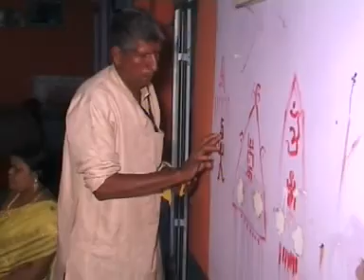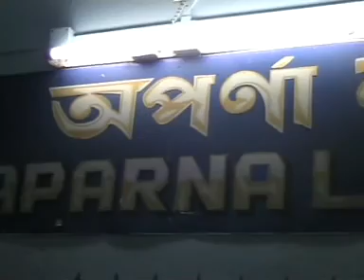Antiquity Explore: traditional Bengali Hindu wedding ,হিন্দু বাঙালী বিয়ে Part 2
Antiquity Explore: raditional Bengali Hindu wedding ,
হিন্দু বাঙালী বিয়ের নিয়ম রীতি , আচার অনুষ্ঠান